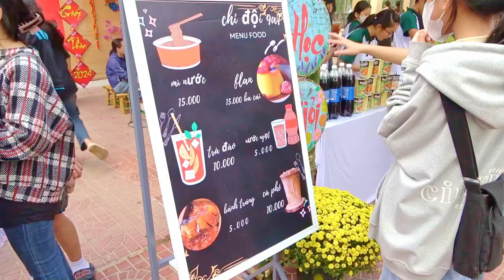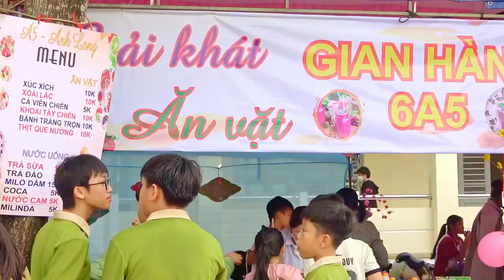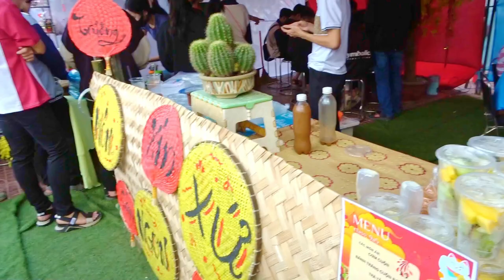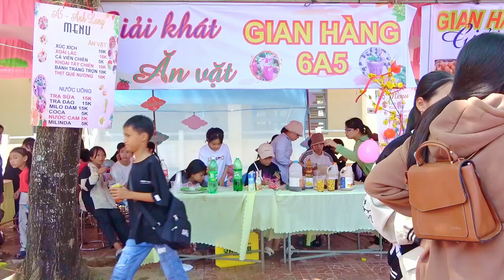Vì bạn FULL